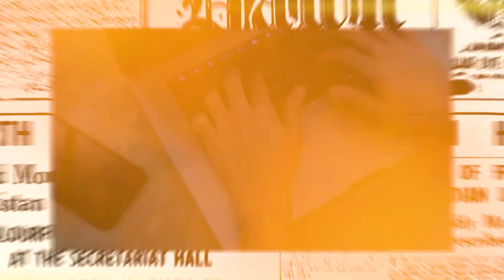Indian Media Huwa Pagal, Pakistani Bowlers Ka Jalwa | India ma Lagy ga Pakistan Ka Anthem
Pakistan ne Asia Cup 2023 ka meizbaani ki, magar matches Srilanka ma India ki wajah se hue. Lekin, kya aapne Indian media ke reactions dekhe? Pakistani bowlers ki charcha aur Indian team ki dhulai ka maza hi kuch aur hai!
Magar Indian media ka approach? Kabhi apni team ko asmaan par pohochate hain, aur kabhi zameen par dhoo dete hain.
Sab se Ziada maza tab aayega jab World Cup mein Ahmedabad mein Pakistan ka national anthem bajega. Ready ho?
India ma Lagy ga Pakistan Ka Anthem | Pakistani Bowlers Ka Jalwa, Indian Media Huwa Pagal